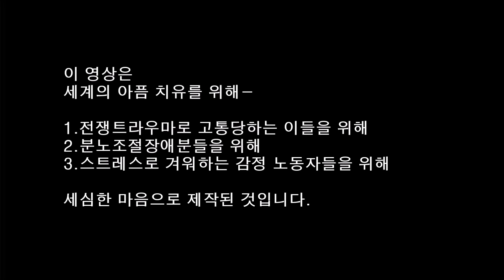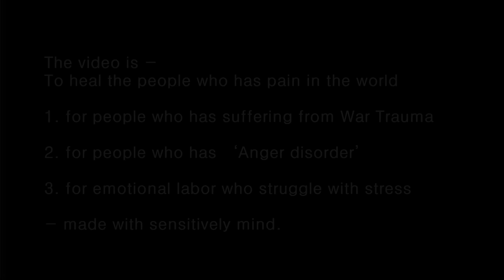10월 28일